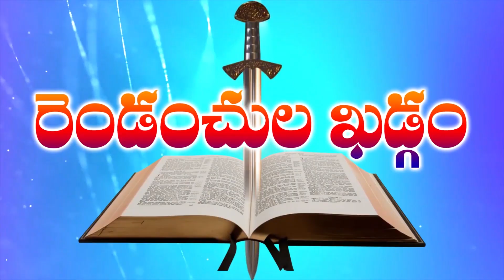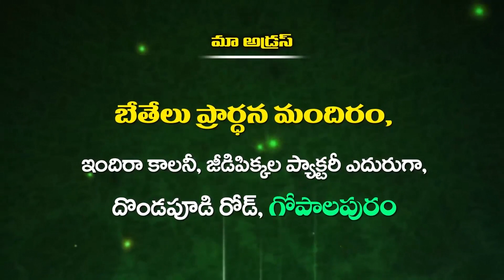Bro m shyam Garu 02-02-2023 p3